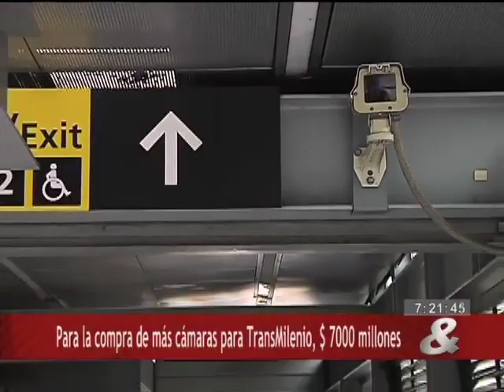Para la compra de más cámaras para Transmilenio, $7000 millones